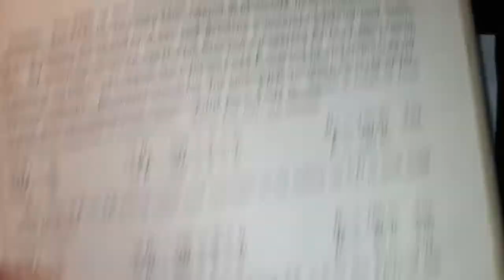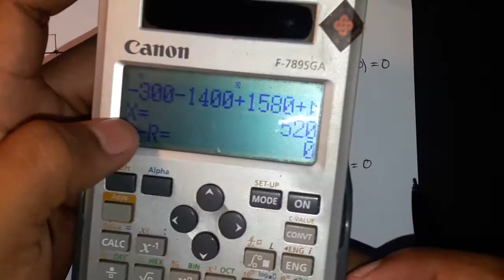SOLVING FOR REACTIONS ON THE BEAM WITH UNIFORM LOADING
In this video tutorial I will show you how to solve the reactions with a given uniform loading on a beam.